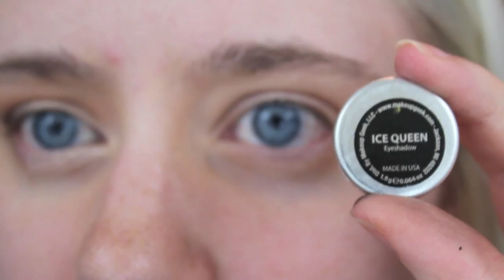Neutral Smokey Eye Glam Ft. Makeup Geek Shadows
Details to come soon
Amazing Music provided with permission by Jasper Sawyer

All products mentioned were purchased with my own money, I am not being paid to review these products.